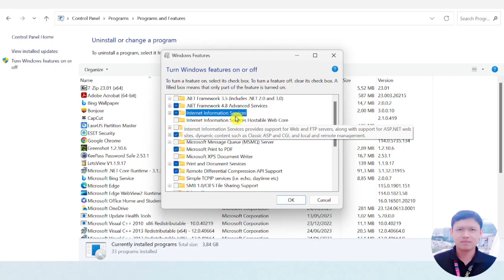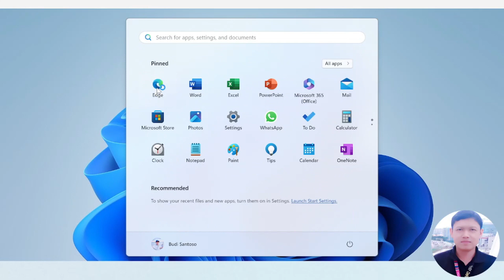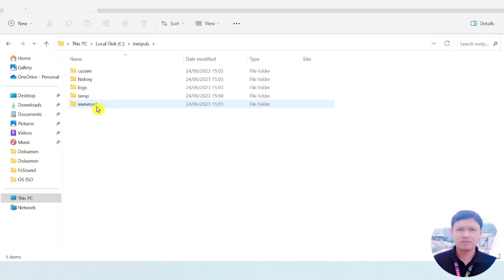Cara Membuat Web Server IIS Di Windows 11.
IIS atau Internet Information Services atau Internet Information Server adalah sebuah HTTP web server yang digunakan dalam sistem operasi server Windows, mulai dari Windows NT 4.0 Server, Windows 2000 Server atau Windows Server 2003.
Server web atau peladen web adalah perangkat lunak server, atau perangkat keras yang didedikasikan untuk menjalankan perangkat lunak ini, yang dapat memenuhi permintaan klien di World Wide Web. Server web dapat, secara umum, berisi satu atau lebih situs web.